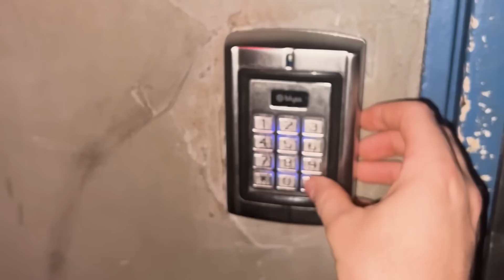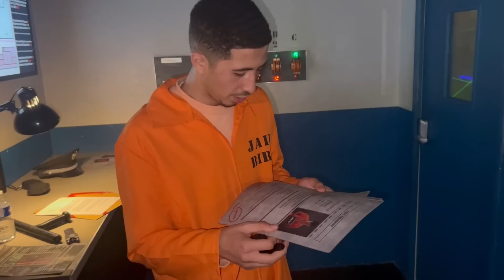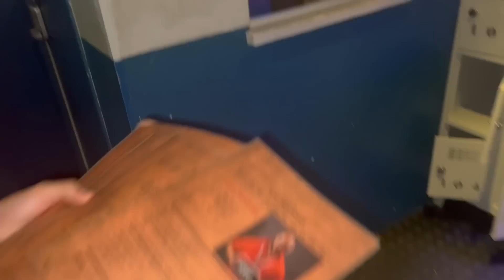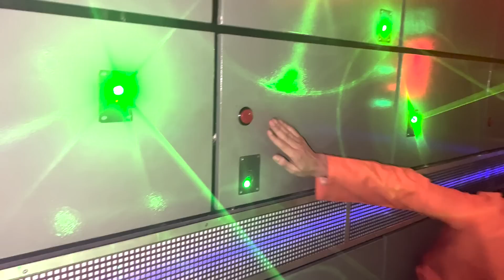FARES SALVATORE - JE ME FAIT KIDNAPPER ET JE M’ÉVADE DE PRISON !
Heeeey bande de petit Bogosses ! Comment allez-vous ? Suite à la Story Snap que j’avais fait concernant le prank qui m’a été fait tout le monde voulait voir la vidéo et bien je suis heureux de vous annoncer qu’elle est enfin disponible ! Likez commentez et partagez un maximum. ❤️